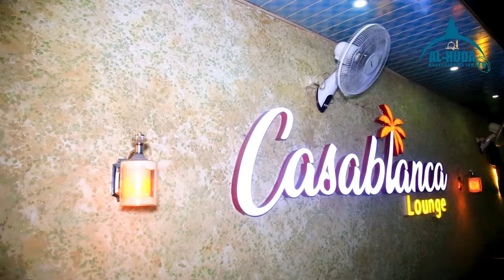Hamza Mahane apewa ushauri mzito kwenye Kazi zake